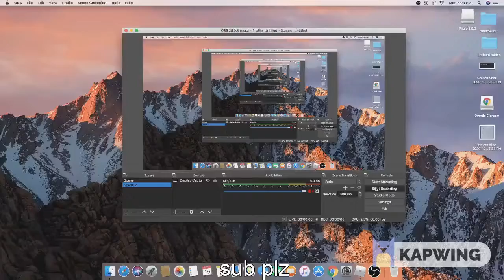Arsenal Gameplay with lofi music